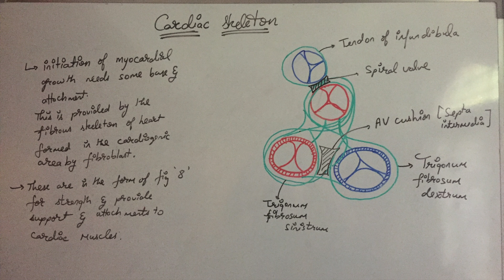EMBRYO 2.0 (Human Heart)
This one is on the development of the human heart from early embryonic time...
We often take "that heart beat" for granted and this is to make us relive those beats and actually see the origin of our vital organ..!

Wishing all a safe time home with a heathy HEART...